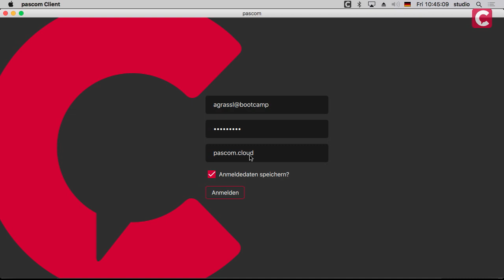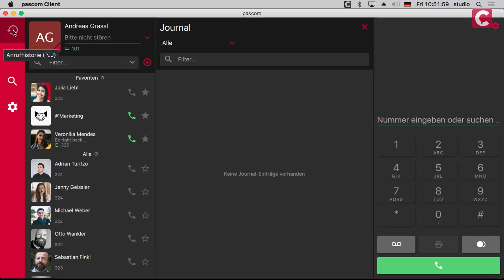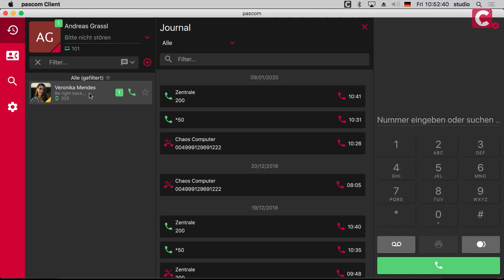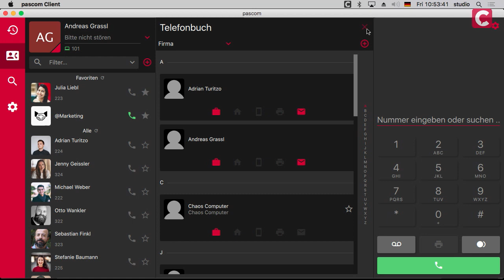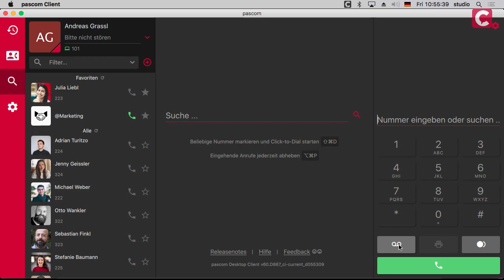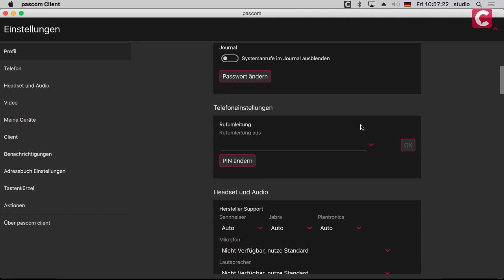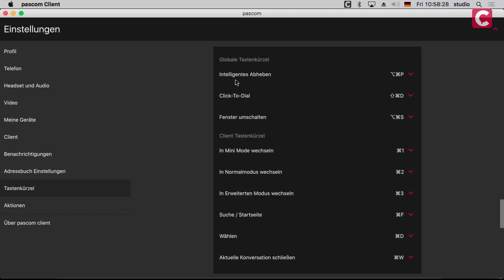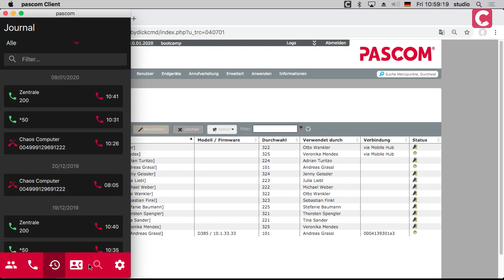pascom Training: Client Grundlagen [deutsch]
Herzlich Willkommen zur pascom Training Serie:

In diesem Video zeigen wir Ihnen Schritt für Schritt wie Sie den pascom Client bedienen und welche Funktionen es gibt. Alle Grundlagen finden Sie in diesem Video!